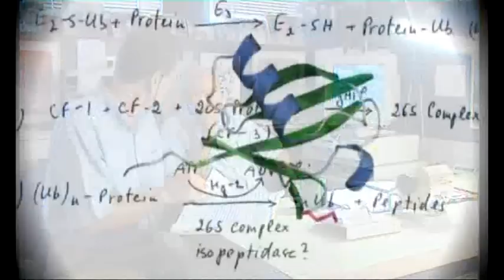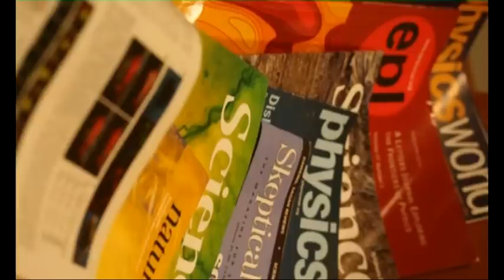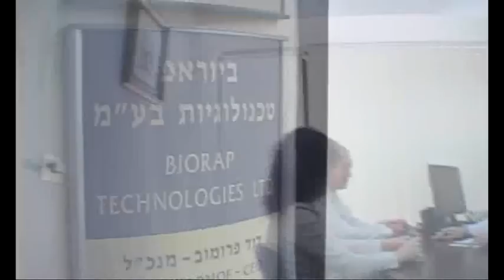The Rappaport Family Institute and BioRap Technologies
The Rappaport Family Institute for Research in the Medical Sciences was established in 1982 to promote excellence in biomedical research. The Institute supports outstanding researchers from the Technion's Faculty of Medicine with research funding, laboratory space and access to advanced equipment.

During more than two decades of activity, the Institute has established itself as an internationally recognized research center and counts among its members several world-renowned scientists.

BioRap Technologies Ltd. was established in 2001 as a private company fully owned by the Rappaport Family Institute for Research in the Medical Sciences, and is located within its facilities. BioRaps goal is to promote innovative research by Rappaport  Institute members.